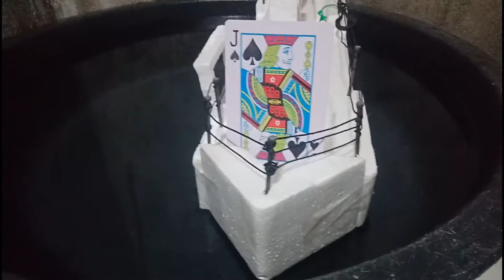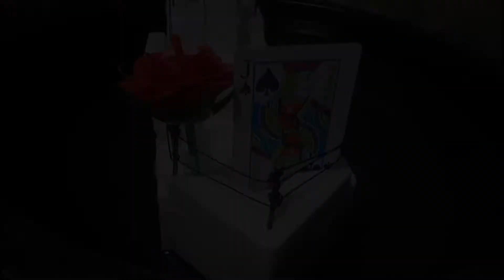MY TITANIC WITH JACK AND ROSE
My Titanic with Jack and Rose version. .

Pang pa goodvibes lng po kahit korny siya sana mapa saya ko kayo. .